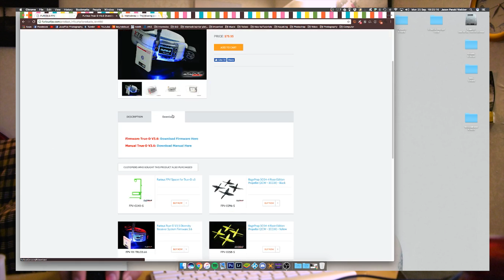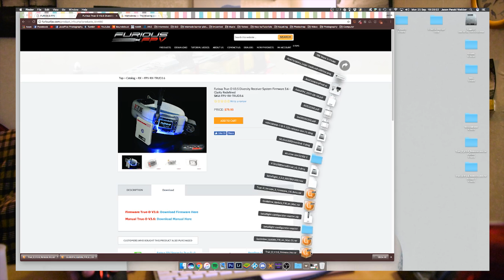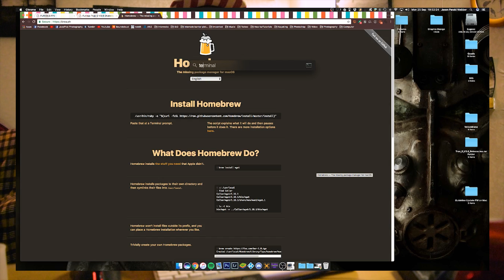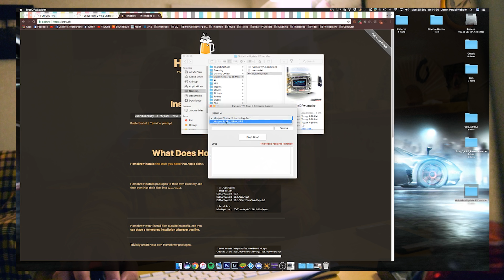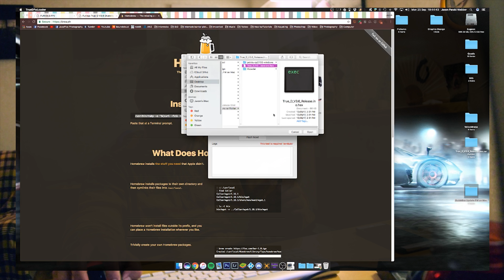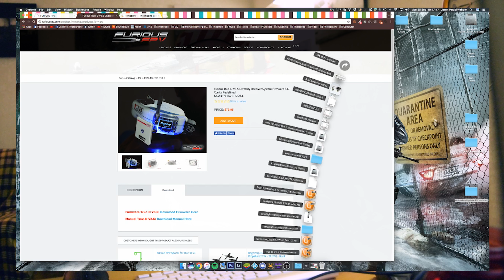HOW TO update the TRUE-D V3/V3.5 FIRMWARE on a MAC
If you use a Mac, and want to upgrade your True-D V3/V3.5 firmware, this is the video for you! I've combined the knowledge of a few different tutorials to make this the only video you need to upgrade the firmware effortlessly! This will work on future updates too!

True-D V3.6 Firmware .hex File (find "Download" next to the product description and you'll see it)

Stuffit expander to open the .rar files if you need it

Once you do the Homebrew step that's in the video, type the following command into the Terminal: brew install avrdude

Once that's done, plug your USB into the True-D, open the Firmware Loader, browse for the .hex file you downloaded, then flash it!

Edit: I forgot to add, if you can't connect to the true d to the firmware loader, you need to download the SilabsUSB Driver from this

Once that's installed, you should be able to connect!